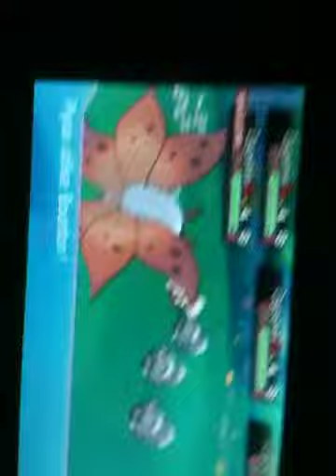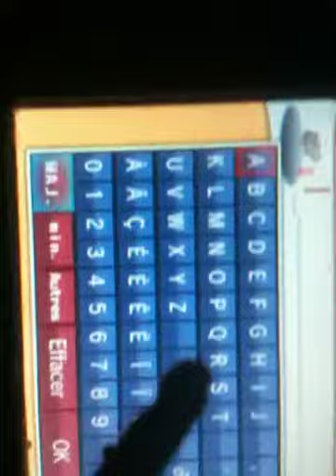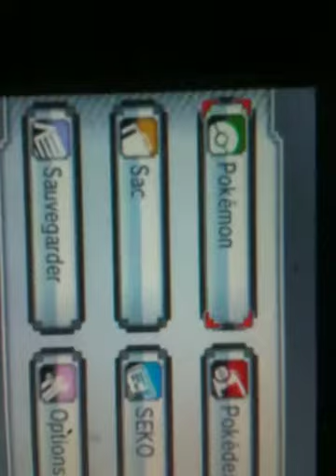(Pokemon ROSA) Zigzagoon Shiny / Zigzaton shiny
Un petit pokémon si commun mais si beau en shiny!